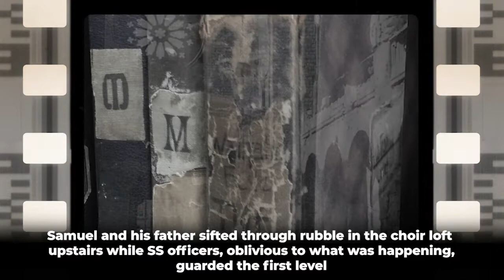[TRAILER] One Story of Millions: Dr. Samuel H. Adler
We commemorate International Holocaust Remembrance Day with a story told by composer Dr. Samuel H. Adler; through the telling of stories, history will not be forgotten. Dr. Adler (Rabbi Jonathan Aaron's uncle) recalls his experience in Mannheim, Germany, merely days after Kristallnacht (Nov 9-10, 1938). To watch his full story, tune in Friday, Jan 28 at 6:15 pm PST for Simply Shabbat.
Weekly Services Streaming Schedule
Shabbat Friday Evening at 6:15 pm
Saturday Morning Shabbat at 10:00 am